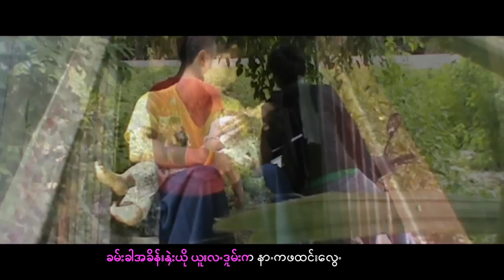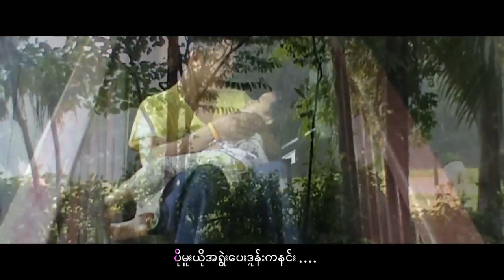ဖထင္းေလဝြဒ်ားနီတဖာပို - ခုန္မ်ဴိ႕ျမတ္ : Pha Than Lui Dia Ni Ta Pha Po -Khun Myo Mya :PM(official MV)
Ring Back Tone :
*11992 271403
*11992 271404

Pa Oh song : Pha Than Lui Dia Ni Ta Pha Po (ผะ ทัน ลุย เดีย นี่ ตะ ผ่า โป) ขับร้องโดย : Khun Myo Mya (ขุ่น มิว เมี๊ยะ) ลิขสิทธิ์ ค่าย PM MUSIC STUDIO คำร้อง/ทำนอง เรียบเรียงโดย PM MUSIC STUDIO ดาวน์โหลดเพลง กด*888 หรือ , ติดตามที่